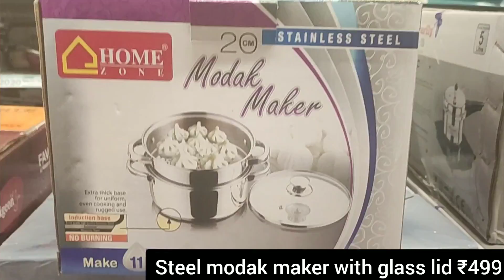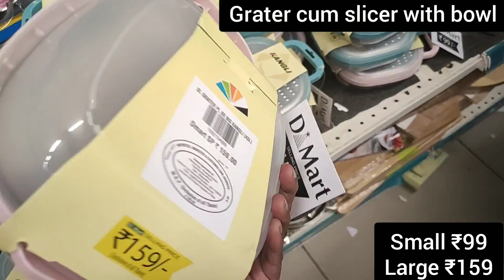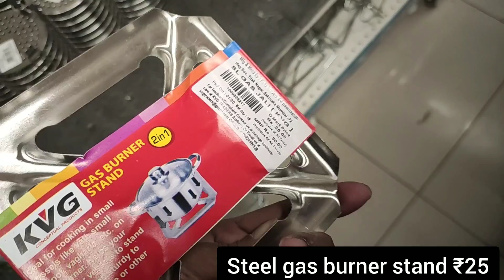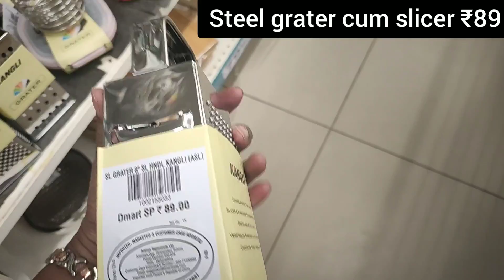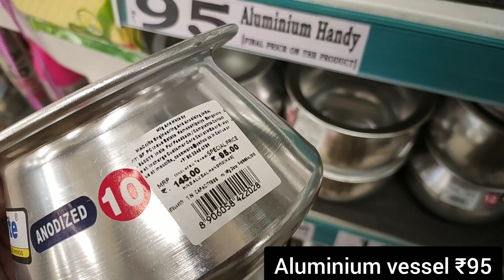Dmart latest tour, stainless steel & kitchen ware collection, new arrivals, unique & useful products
Address of Dmart is mentioned below, but please make a note that products and prices are almost same in all Dmart stores

Dmart

AMR Business Park, Khata no77/76, Sy no 103, 3, Kodichikkanahalli Main Rd, Hongasandra, Bengaluru, Karnataka 560068

Dmart
dmart
Dmart latest tour
Dmart organisers
Dmart kitchen products
Dmart haul
dmart tour
dmart stationary
dmart glass
dmart clothing
dmart cheap offers
best offers
kitchen organization
cheap kitchen products
cheap organisers
Reliance Smart
latest haul
dmart ceramic
Super 99
Market 99
Reliance fresh
Latest offers
Super markets
latest kitchen
space saving containers
storage baskets
kitchen gadgets
shopping vlog
Kitchen gadgets
kitchen storage containers
baskets
crockery
online shopping
flipkart
alibaba
Amazon latest kitchen
unique kitchen-ware
smart organisers
Smart kitchen products
home centre
home center
Amazon sale
Spar kitchen
Spar organisers
Spar stainless steel products
Spar offers